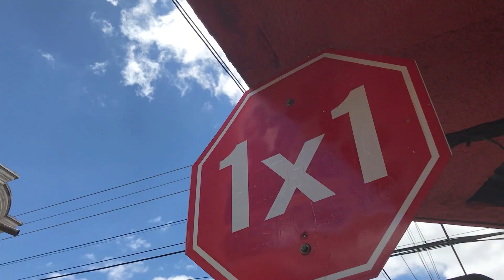Destino Político (emisión No.19) con Gustavo Lang, candidato a diputado de Quetzaltenango.